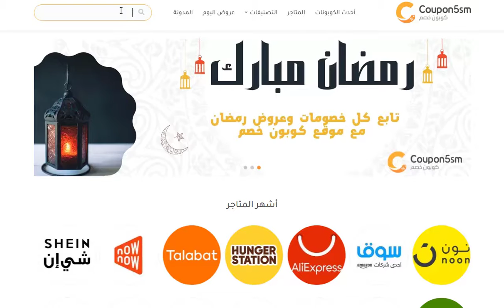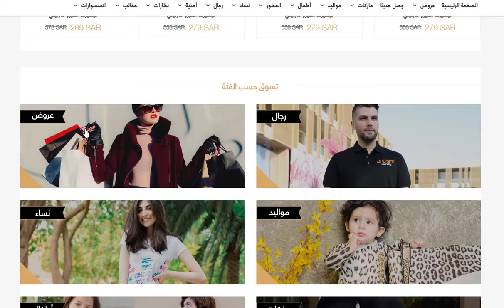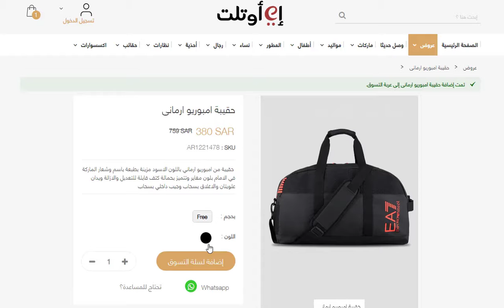Eoutlet Coupon Code | Eoutlet Discount Codes 2021(CS5)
Eoutlet coupon code,
Eoutlet code,
Eoutlet discount code,
Eoutlet voucher code,
Eoutlet coupon codes,
Eoutlet discount codes,
Eoutlet offers,
Eoutlet promo code,
code for Eoutlet,
Eoutlet code discount,
Eoutlet coupon,
Eoutlet black friday,
black friday,
black friday 2021,
2021 black friday,
Eoutlet online,
Eoutlet online shopping,
Eoutlet coupons,
Eoutlet,
Eoutlet codes,
Eoutlet Shopping Tips
Eoutlet New User Offer
Get flat 10% discount on your first purchase. Browse latest dresses, shoes, tops, bags and on-trend accessories at surprising prices. Discount Codes January 2021